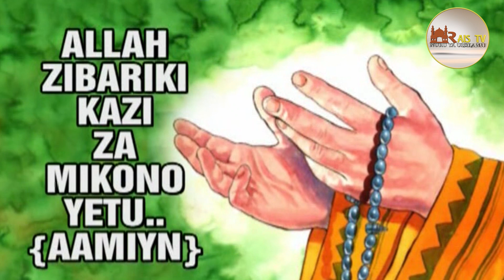SHUHUDIA MUFTI SHEIKHE SHAABAN LWAMBA ATOWA NASAHA NA PONGEZI KWA KINA MAMA AEMEBU KWA FIKRA ZAWO